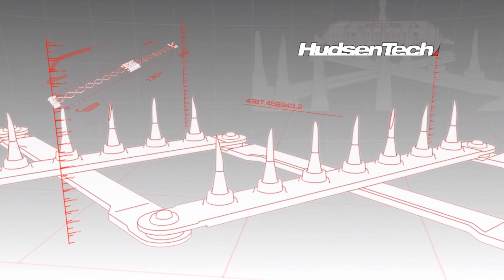Need for Speed Hot Pursuit (2010) - Avalanche - Porsche 911 Turbo S